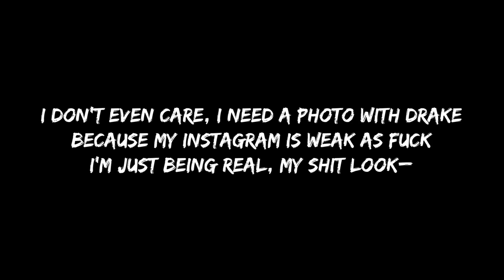Drake-KIKI DO YOU LOVE ME_IN MY FEELINGS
Sabsucraibe chaine plaise

kiki,
kiki do you love me,
kiki challenge,
kiki drake,
kiki challenge maroc,
kiki challenge accident,
kiki dance,
kiki do you love me drake مترجمة,
kiki accidents,
kiki lyric,
kiki do you love me drake dance,
kiki arabe,
kiki arabic,
kiki algerie,
kiki are you love me,
kiki audio,
kiki algeria,
kiki animal,
kiki are you riding,
kiki asmr,
a kikikiki,
a kikiki,
a kiki is a party,
a kiki majens tu maself,
keke a boogie,
a campamento kikiwaka,
kikiriki,
a bruxinha kiki,
kiki à coty,
kiki quan âm,
kiki bts,
kiki best,
kiki best challenge,
kiki bmd,
kiki boxe,
kika bchklat,
kika barda,
kika bi laban,
kiki beauty,
kick boxing,
lil b keke,
kikilu b,
bboy kiki,
kiki nati plan b letra,
kiki b,
video kikilu b,
kikin b-fresh,
kikina b,
kiki clip officiel,
kiki challenge fails,
kiki challenge morocco,
kiki challenge arab,
kiki challenge tunisie,
kiki challenge egypt,
kiki challenge original,
c kiki chantait,
c kikiki,
kiki c kcuf that,
c'est kikiki,
c'est kiki c'est gifi,
c'est kiki le petit kiwi,
kiki c ya beirut,
kiki c the mediterranean,
c parti mon kiki,
4lling kiki c,
kiki çizgi film,
kiki çağırma,
elsiva kiki çoçuk,
kiki teyze çağırma,
kiki drake official video,
kiki do you love me drake,
kiki do you love me dance,
kiki do you love me maroc,
kiki do you love me challenge,
kiki d'enfer,
kiki dee and elton john,
kiki rever d'anus,
kiki d'amour,
kiki d'aki,
boule noire kiki d'hollywood,
kiki d rayu,
kiki d'enfer fortnite,
kiki d'aki accidente,
kiki d'academy,
kiki egypt,
kiki en español,
kiki en algerie,
kiki en français,
kiki el amor se hace,
kiki et loulou,
kiki et kirbendo,
kiki el amor se hace full movie,
kiki et marc,
kiki el amor se hace musica,
e kiki do you love me,
mbjellja e kikirikut,
banda e kikirikut,
elton john and kiki dee,
kikirikat e pejes,
kiki e,
kiki e i segreti,
e kikiski chaiori,
sento e kiko devagar,
maya e kiki,
kiki était cocotte,
kiki était cocotte et coco concasseur de cacao,
kiki était cocotte et koko concasseur de cacao bernard haller,
l'étudiante kiki la cocotte,
kiki éretlenek,
kiki és niki,
kiki é nem me viu,
kiki és laci,
molnár kiki énekel,
molnár kiki életképek,
quem é kiki,
kiki fails,
kiki funny,
kiki first dance,
kiki failed challenge,
kiki first challenge,
kiki funny challenge,
kiki film,
kiki fortnite,
kiki français,
kiki 66 f,
kiki f,
kiki f wijaya,
kiki gone wrong,
kiki golden mousse,
kiki gamer,
kiki gaming,
kiki gamer 32,
kiki good voodoo,
kiki glee,
kiki generique,
kiki gyan disco dancer,
kiki gyan 24 hours in a disco,
kiki g makeup,
g eazy kiki,
kiki g ron swanson,
kiki g makeup tutorial,
g-funny kikilu 2016 japan,
kiki hala turk,
kiki hit by car,
kiki horror show scp,
kiki haka kiki,
kiki horror show amnesia,
kiki horror show slender,
kiki harris,
kiki horror show,
kiki halima filali,
kiki horror show clown,
η κικη καθε βραδυ,
η κικη και η κοκο,
kikilu 2014 h,
kikilu h,
kikilu khmer h,
kiki i love me,
kiki in india,
kiki in my feelings,
kiki im love me,
kiki if you love me,
kiki in love,
kiki i love u,
kiki i love you drake,
kiki irl,
kiki ivry,
i kiki do you love me,
i have kiki,
i love kiki,
i'm a kiki clown,
kiki j hope,
kiki jam,
kiki jojo,
kiki japonais,
kiki jouet,
kiki jdg,
kiki jam 2018,
kiki juju,
kiki jam x,
kiki jackie chan,
j'ai le kiki qui colle,
kiki j,
kiki and ms.j show,
kikilu j,
khmer kikilu j,
kuku lele j.š,
kiki kiki,
kiki kids,
kiki kiki do you love me,
kiki kpop,
kiki koko,
kiki kawi,
kiki komoni kiki,
kika kokot,
kikki k,
kiki karaoke,
k kikki,
k kikikitten,
mr k kikki,
rub a kiki,
kikki k planner,
kikilu k,
kikki k haul,
khmer kikilu k,
kiki love me,
kiki letra,
kiki lbalya,
kiki live,
kiki la cocotte,
kiki le chien,
kiki la sorcière,
kiki la petite sorcière ost,
kiki la petite sorcière song,
kiki maroc,
kiki marcelo,
kiki motarjama,
kiki music,
kiki musique,
kiki mariem dabagh,
kiki maya,
kiki motorcycle,
kiki mumu,
kiki mix,
kikilu m,
kiki m rizky,
kikilu always with m,
kikilu new m,
m'dame kiki line dance,
kikin m,
kikiwaka slime size m,
kikinkawaii m,
kiki niana,
kiki nora fatehi,
kiki naza,
kikin,
kiko navarro,
kiki nightcore,
kiki nguesso,
kiki nana,
kiki naza parole,
kiki naza ohmondieusalva,
kiki and jay,
rock n kiki,
khmer and kikilu,
kiki tk n cash,
kiki and mumu,
kikilu n,
n fasis kikiriki,
kiki and mew mew,
kiki n,
kiki and miu miu,
kiki original dance,
kiki original video,
kiki original song,
kiki original challenge,
kiki official,
kiki officiel,
kiki or keke,
kiki okubo,
kiki ost,
kiki one,
o kiki do you love me,
okiki do u love me,
olivia o kikinagara,
olivia o kikinagara karaoke,
kase o kiki sound,
kikilu hot o,
kikilu o,
kiki et nino,
o kikito,
o kiki butovisk,
ô kiki,
kiki parole,
kiki parody,
kiki pub,
kiki papa,
kiki panda,
kiki passo,
kiki pro,
kiki peluche,
keke palmer,
kiki party,
r.i.p kiki,
kiki p love,
kiki p,
nik p kiki,
kiki p.n,
kiki qui glisse,
kiki qui chante,
kiki quotidien,
kiki qui colle,
kiki qui pleure,
kiki quotes,
kiki quintero,
kiki quintero 2017,
kiki.quotes instagram,
kiki.quotes